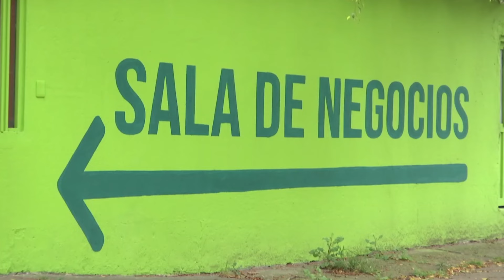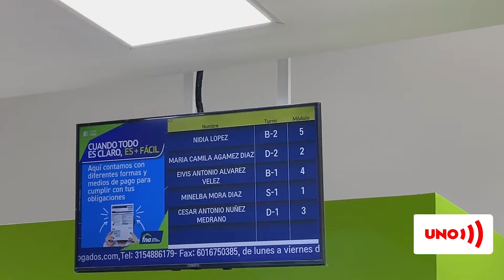Mi primer crédito. FNA explica beneficios para jóvenes de 18 a 28 | Noticias UNO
Nuestras redes:
Página web: Noticiasuno.com
Kwai: noticiasunocolombia
YoSoyLaRedIndependiente en redes